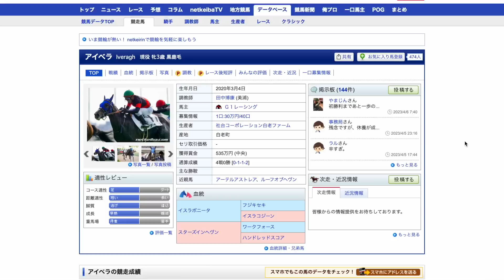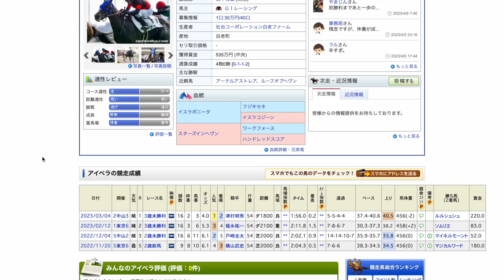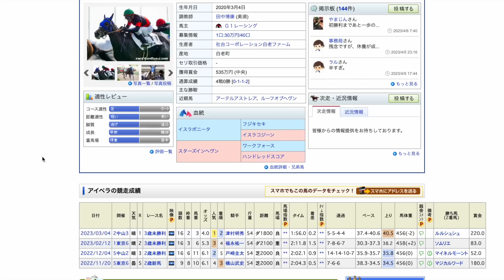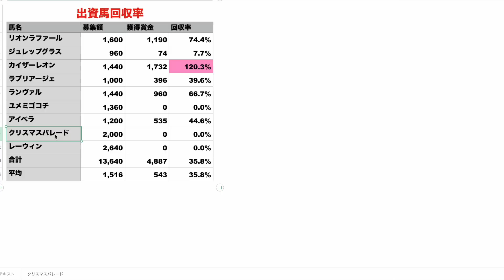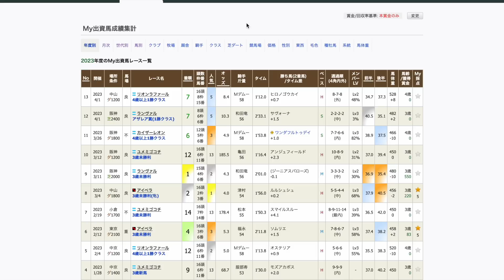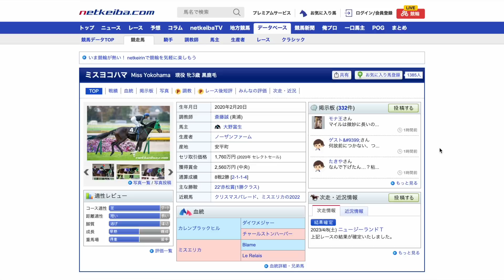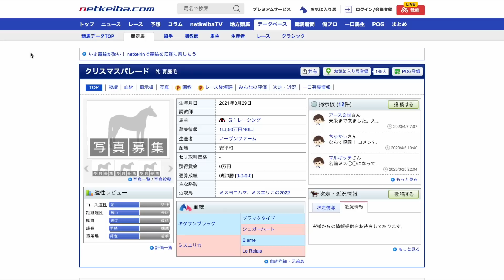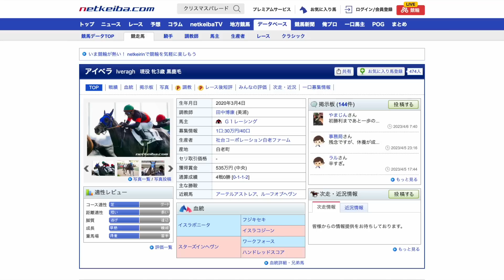【辛すぎる】出資馬にまさかの事態発生！これは現実なのか…？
嘘だと言ってくれ…
未勝利戦の期間を考えるとこれは痛すぎる😭